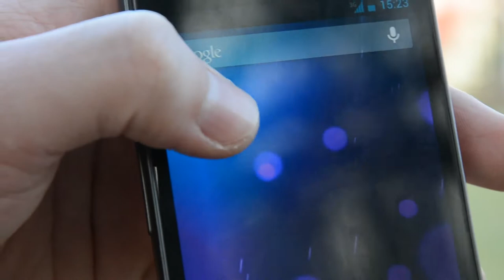Roll the Ball Android Ad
Our Advertisement for Roll the Ball

Edited with Blender